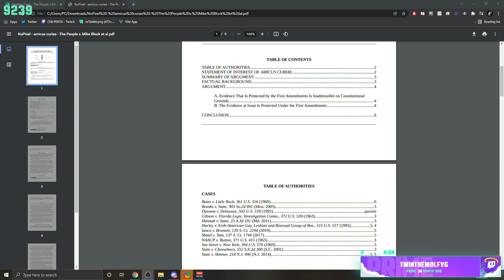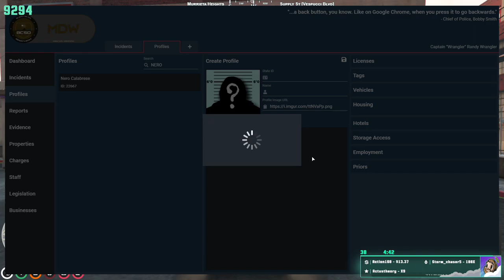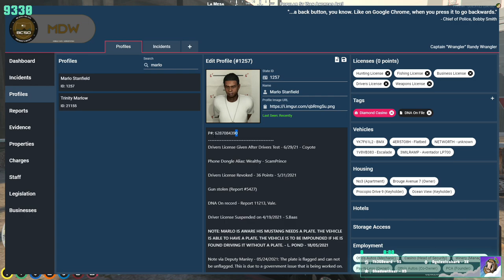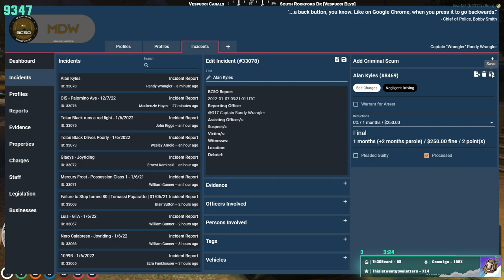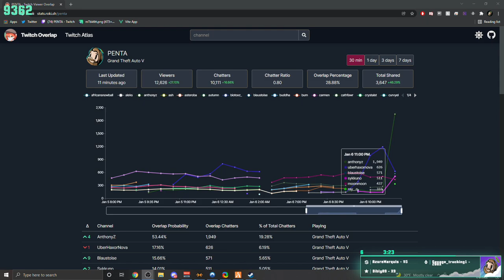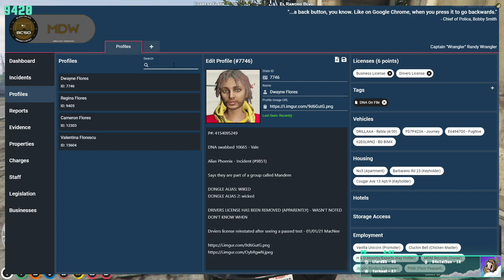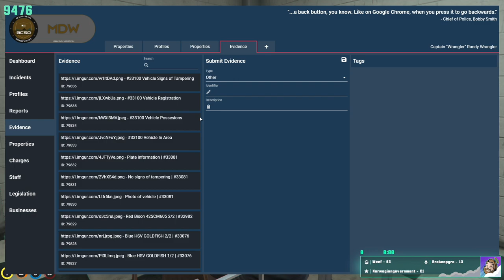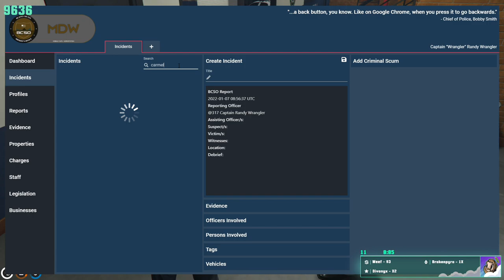Wranglin the HOA | NoPixel | 1/6/22